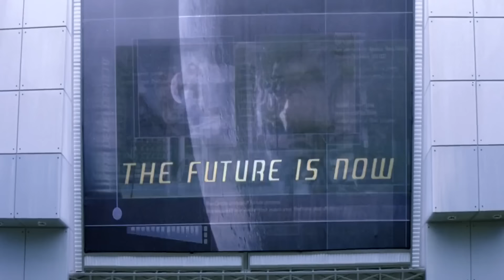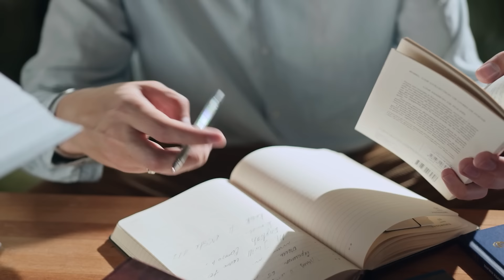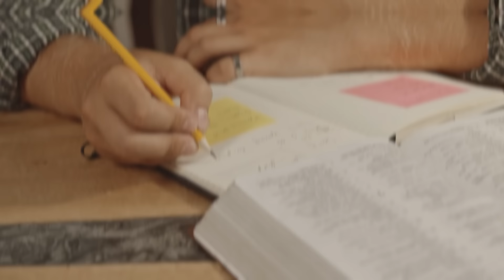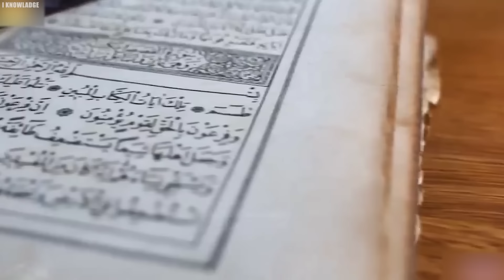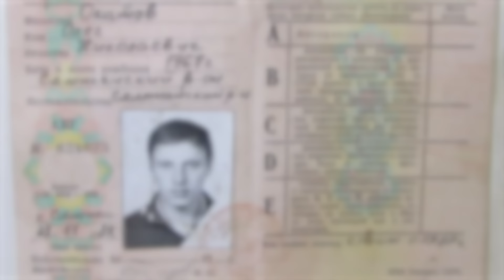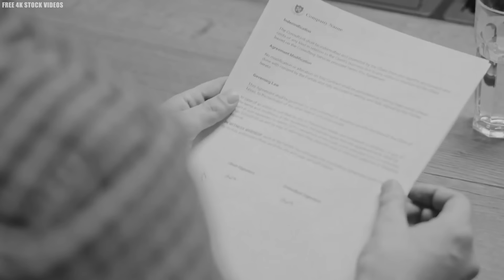This Man Travelled To The Year 3906, And THIS Is What He Saw...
This Man Travelled To The Year 3906, This Is What He Saw... Paul Amadeus Dienach would never have imagined himself as a famous writer or a man who would travel to the future. But, in a surprising twist of fate, he ended up doing both. From being a Swiss-Austrian teacher with bad health to being a time traveler, Dienach journeyed to the year thirty-nine-oh-six and learned about the destruction and rebirth of the world. And the secrets he revealed about the future for our species is truly terrifying. Join us as we unravel the mysteries of a travel forward in time to the year thirty-nine-oh-six..